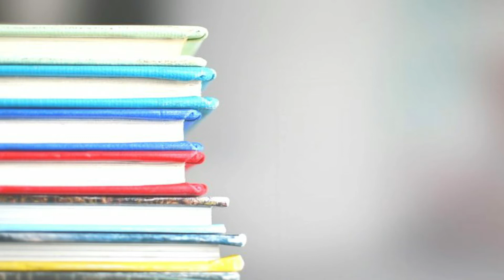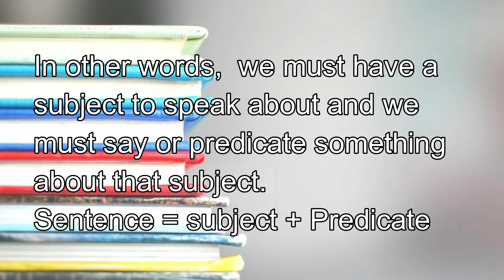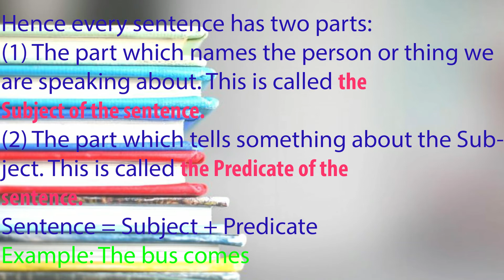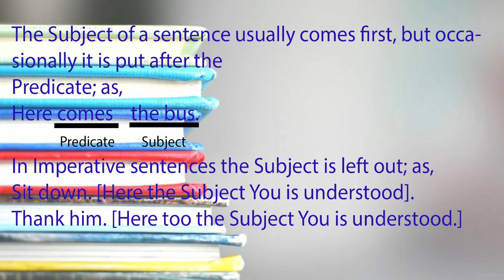SUBJECT AND PREDICATE (in Urdu/Hindi) | English Grammar Course in Urdu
This video is about subject and predicate.
This is a series of video related to English Grammar.  It is for beginners.